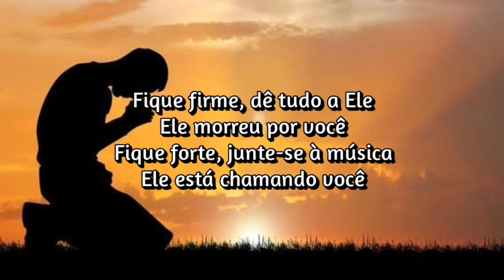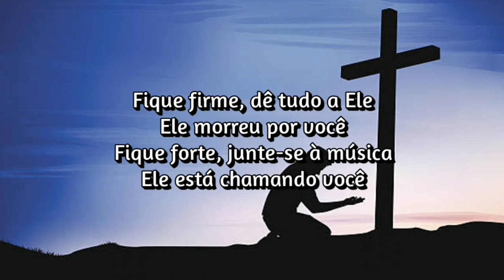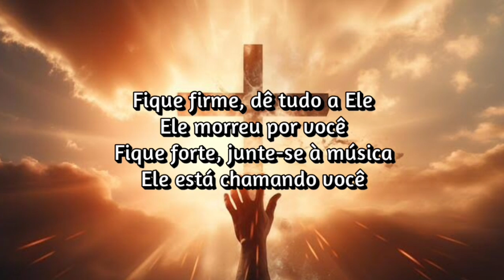Arsenal - Stand Strong (Tradução / Legendado)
Arsenal - Stand Strong (1986)

Lyrics

Wow!

In the time and the day in which we live with fear
the people have no fear
There are no morals for people, I'm saying
Come and do your own thing, dear
But God is still the one, yeah
He's the ruler of the universe
He will create enough new life
If we only put him first

Stand tall, give him all
He died for you
Stand strong, join the song
He's calling you

God's love is reaching out to us
In his words we hear him saying
He will create in us a new heart
And we just forget to pray
God's love is real
He will never, never let us down
But when you're feeling lonely
Just remember that he's still around, yeah

He's calling you

He's calling you